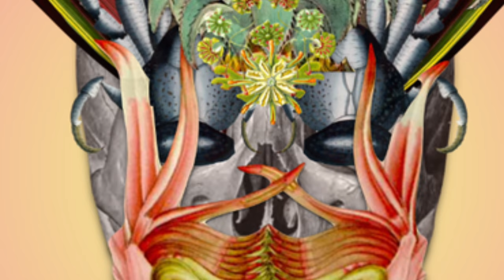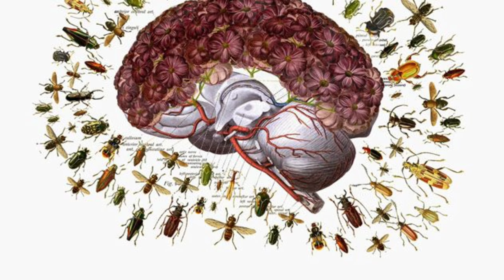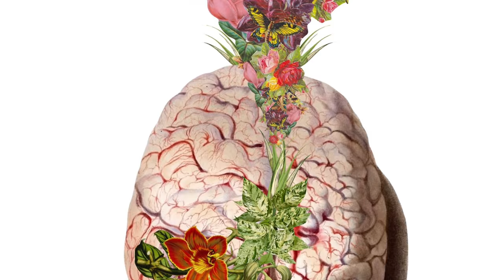Voyage To Avalon - Kenji Kawai (HD)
Comp. Kenji Kawai
Paint. Travis Bedel